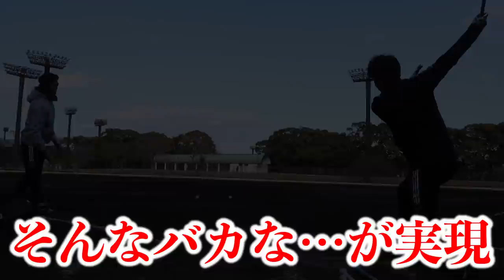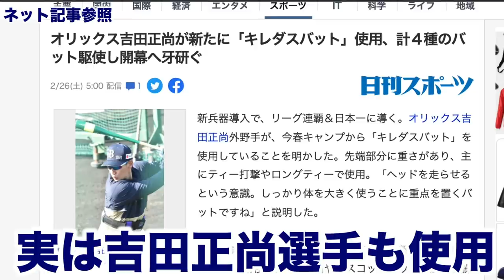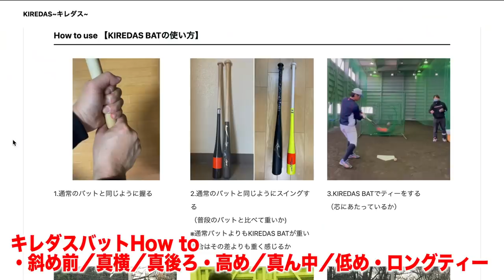2年連続パ・リーグ首位打者！吉田正尚が愛用する秘密のバット...これは良い！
振るだけで打球速度が10キロ以上上がってしまうギア「キレダスバット」オリックスバファローズ吉田正尚選手も愛用の注目ギアを試してみた。